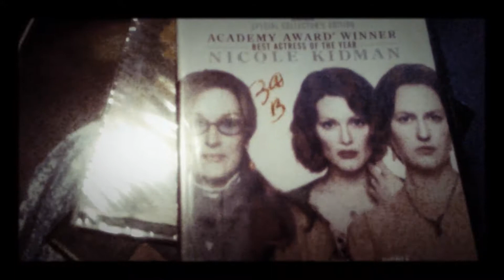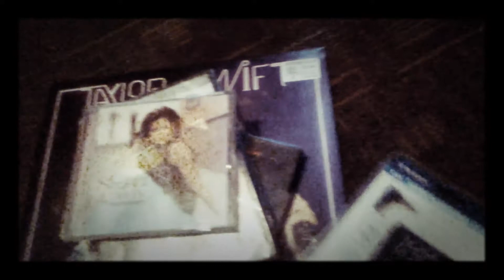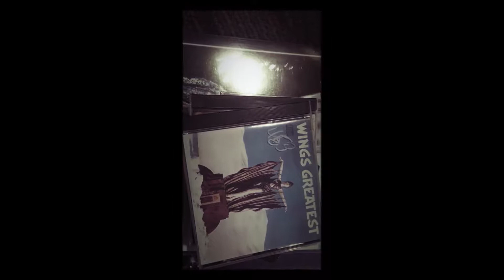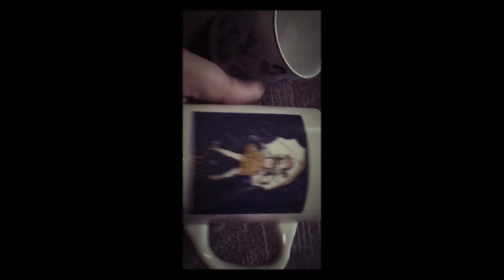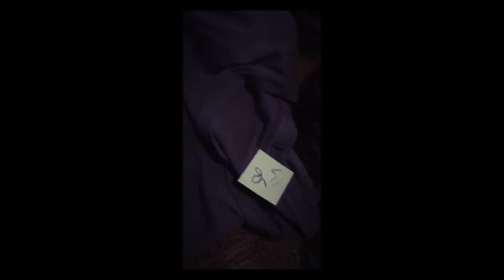Reseller's Life - Thrift Shop Sourcing w/ Haul Video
hit up two thrift shops to find items to resell on ebay mercari and amazon